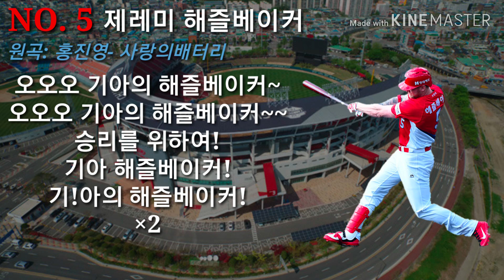2019 기아타이거즈 No.5 제레미 해즐베이커